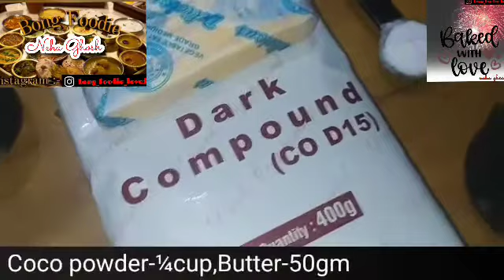Eggless Chocolate Truffle cake/ Chocolate cake / Chocolate Ganache /Homemade Chocolate cake/ Cake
This recipe will give you the satisfaction of preparing a grand dessert all by yourself, right from start to end... from sponge to decoration!

Ingredients:
50g Dark Chocolate
50g Butter
1 cup plain Buttermilk
1 cup Sugar
1/2 tsp Baking Soda
1 cup Flour
1 tsp Baking powder
1/4 cup Cocoa Powder
1 tsp Vanilla Essence
1 cup Dark Chocolate
1/2 cup Cream
2 tbsp Butter